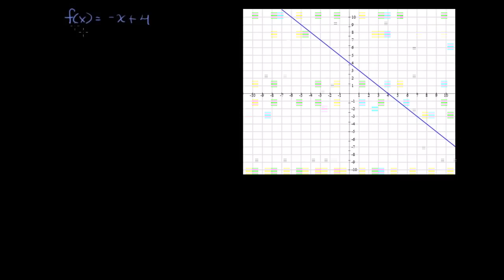Örnek 1: Ters Fonksiyonlar (Cebir / Fonksiyonlar)